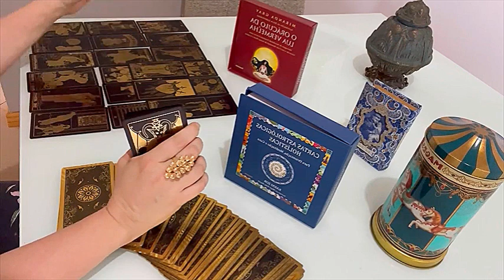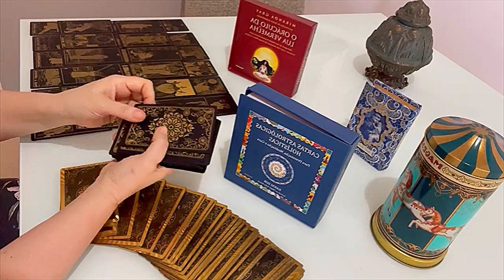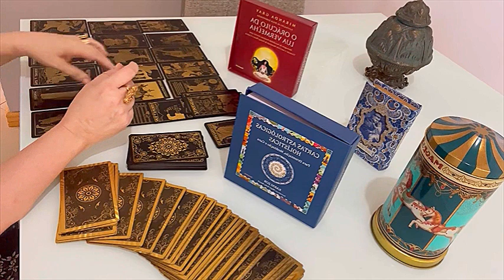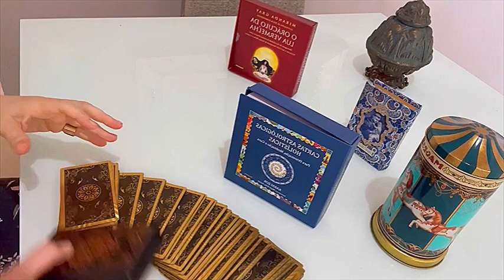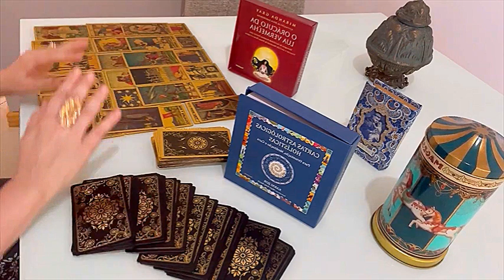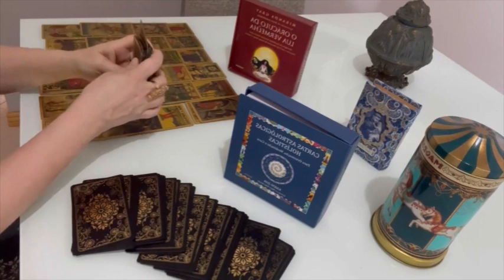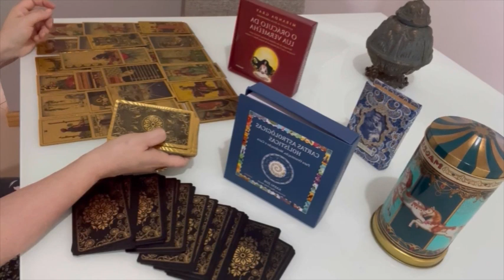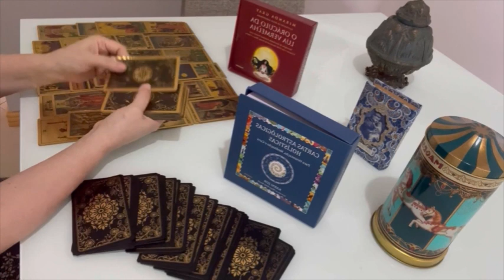CANCER: ARIES:YOU ARE MENT TO HAVE A RICH AND LOVING LIFE: LUCKY IS AROUND YOU: SPIRIT GUIDE REVEAL